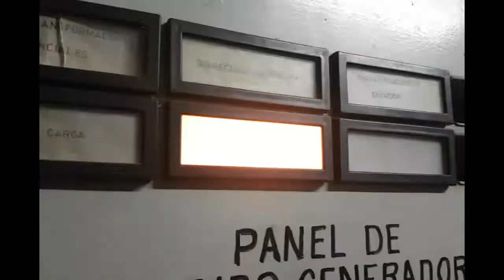Central Antonio Sánchez de Cienfuegos con bajos rendimientos fabriles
La eficiencia es uno de los principales retos que tiene el central Antonio Sánchez, de Cienfuegos, en la actual contienda. Con rendimientos por debajo de la capacidad instalada, la industria debe mejorar antes que concluyan los días planificados para la actual zafra.